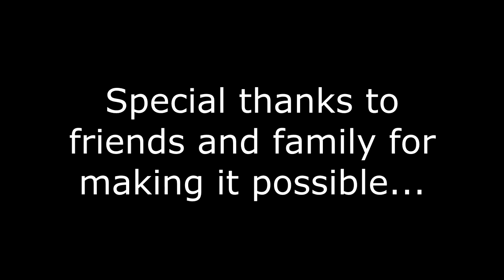2015 Karting Compilation - Channel Trailer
A lot of content will coming your way as the season heats up.

Here's a short little video with some of the highlights of this year's Briggs World Formula season. Looking forward to the next one!

2013 Arrow Kart (DPE) X2 CIK
Briggs and Stratton World Formula 4-cycle (~15 hp)

Sony Action Cam HDR-AS20
Filmed at 1080p / 30 fps